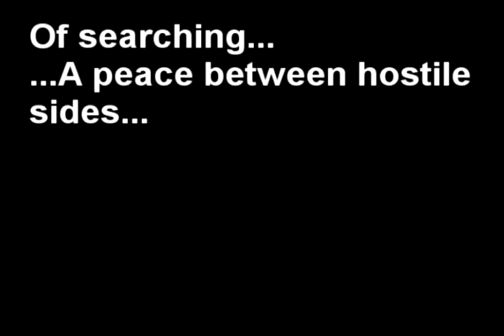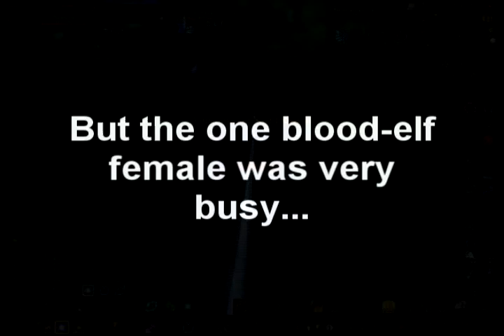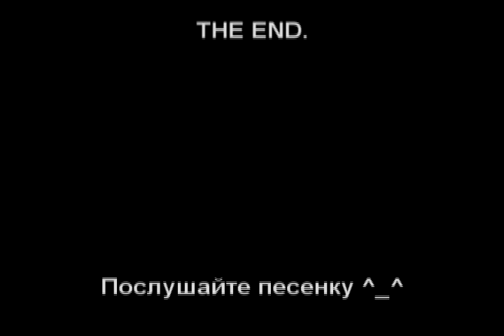Враг fun movie WSG 60-69